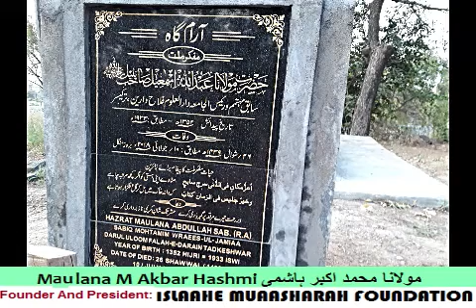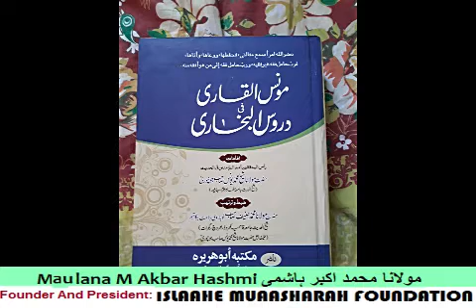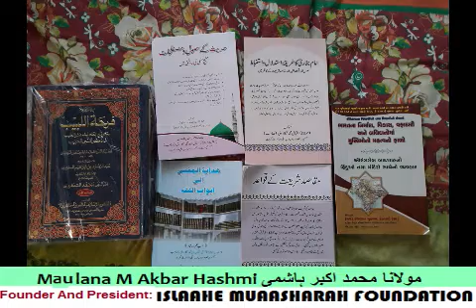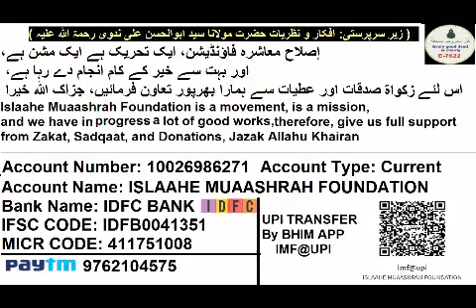750 ISLAAHE MUAASHARAH, Gujarat Safar Ki Karguzari, Naye Fitno Par Akabir Ulama Se Muzakira